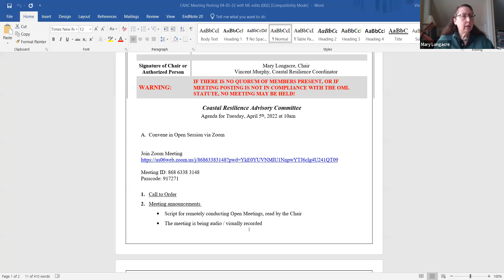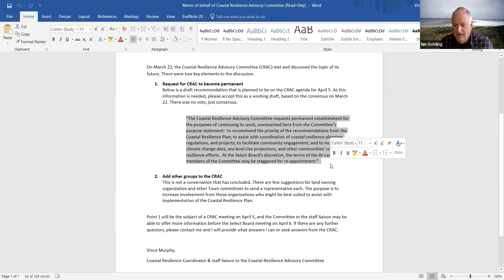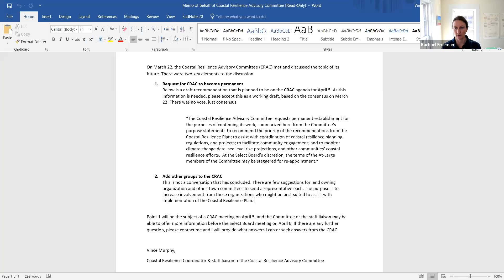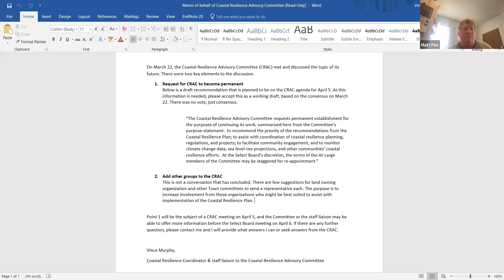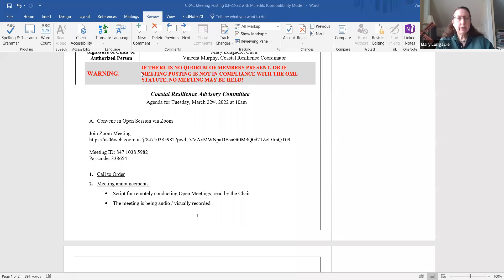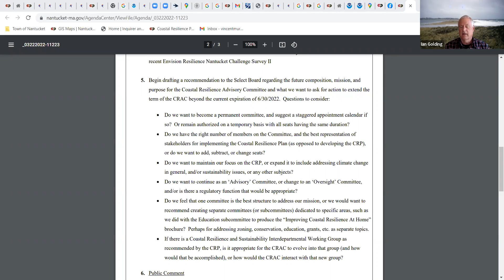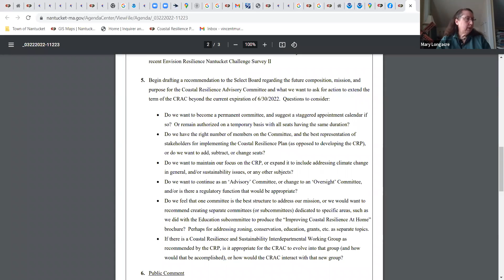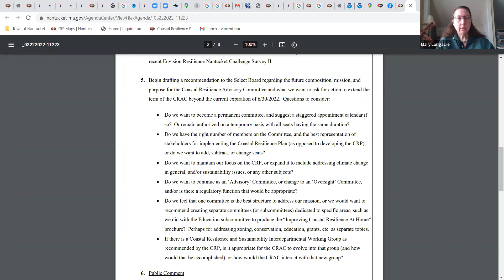Coastal Resilience Advisory Committee - 04/05/2022